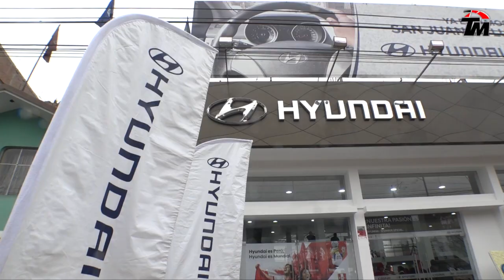Hyundai Perú inaugura nueva tienda en San Juan de Lurigancho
Con el Concesionario Motors Cisne exhibirán hatchbacks, sedanes y SUVs, un equipado taller de reparación y una tienda abastecida de respuestos genuinos.
Ubicado en la Av. Los Próceres de la Independencia 2399, San Juan de Lurigancho.